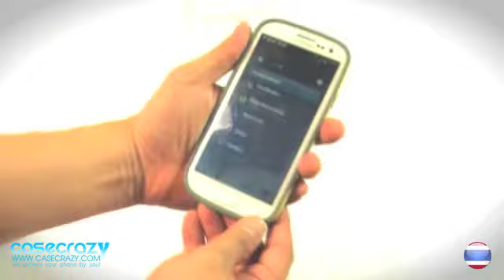Review 2012-07-28_SPIGEN SGP Neo HB S3